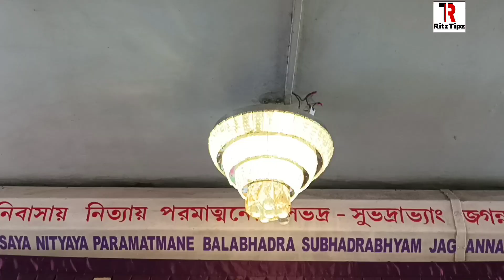মায়াপুর জগন্নাথ মন্দির || Jagannath Mandir Mayapur || RitzTipz